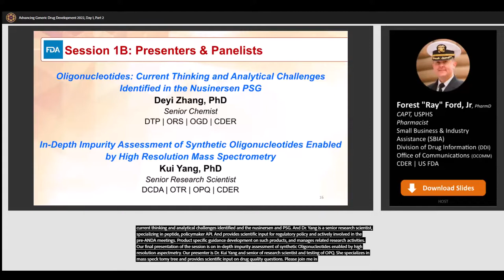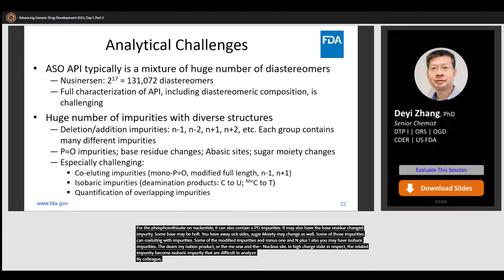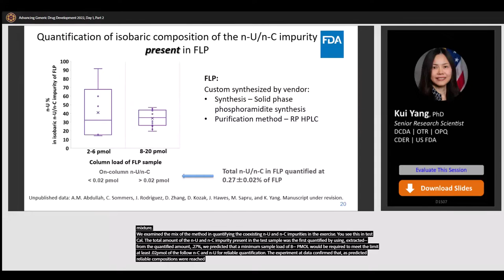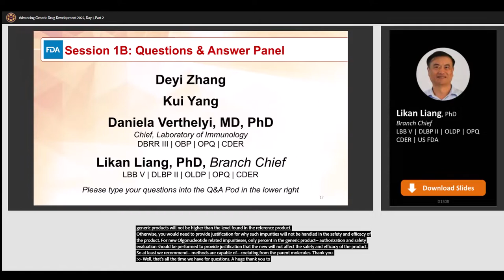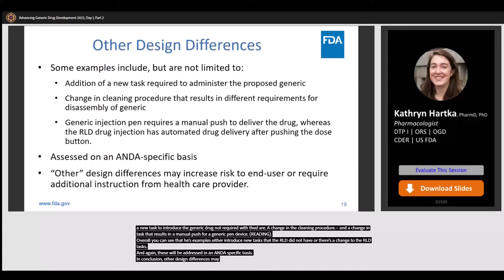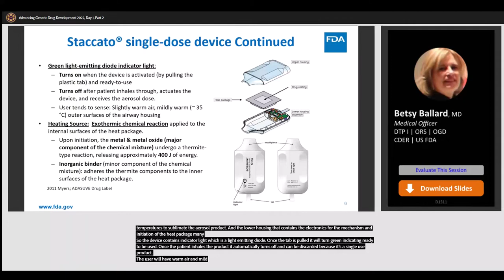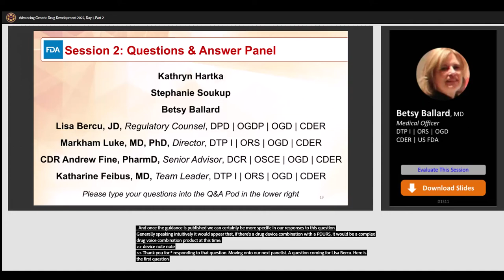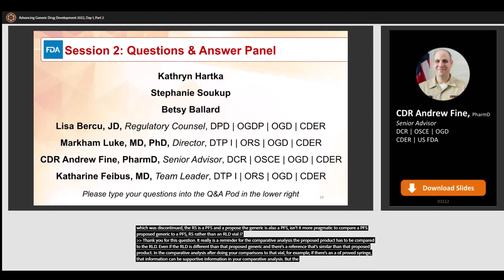Advancing Generic Drug Development: Translating Science to Approval – Day 1 – Session 2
This workshop focused on common issues seen in abbreviated new drug applications (ANDAs), link GDUFA science and research on complex products and scientific issues to product-specific guidance development, and pre-ANDA meeting discussions, and examined various areas of innovative science and cutting-edge methodologies behind generic drug development. This workshop also provided some insight into upcoming GDUFA III enhancements.

Timestamps

02:23 – Oligonucleotides: Current Thinking and Analytical Challenges Identified in the Nusinersen PSG Development

28:12 – In-Depth Impurity Assessment of Synthetic Oligonucleotides Enabled by High Resolution Mass Spectrometry

49:07 – Session 1B Question & Answer Panel

1:10:26 – Comparing Device User Interfaces and Seeking Advice in the Pre-ANDA Period

1:30:43 – Conducting a Comparative Analysis When the RLD is Not Available

1:43:49 – Future Challenges:  Electronic Devices, PDURS, Impacts on Generic Development and Substitution

2:02:03 – Session 2 Question & Answer Panel

Sessions Leads:

Darby Kozak, PhD
Deputy Director
DTP I | ORS | OGD | CDER

Cynthia Sommers, MS
Branch Chief
DCDA | OTR | OPQ | CDER

Stephanie Soukup, MD
Physician
DCR | OSCE | OGD | CDER

Katharine Feibus, MD
Team Lead

Speakers:

Deyi Zhang, PhD
Senior Chemist

Kui Yang, PhD
Senior Research Scientist

Kathryn Hartka, Pharm D, PhD
Pharmacologist

Betsy Ballard, MD
Medical Officer

Panelists:

Deyi Zhang, Kui Yang, Kathryn Hartka, Stephanie Soukup, Betsy Ballard, and Katherine Feibus

Including:
Daniela Verthelyi, MD, PhD
Chief, Laboratory of Immunology
DBRR III | OBP | OPQ | CDER

Likan Liang, PhD
Branch Chief
LBB V | DLBP II | OLDP | OPQ | CDER

Lisa Bercu, JD
Regulatory Counsel
DPD | OGDP | OGD | CDER

Markham Luke, MD, PhD
Director

CDR Andrew Fine, PharmD
Senior Advisor